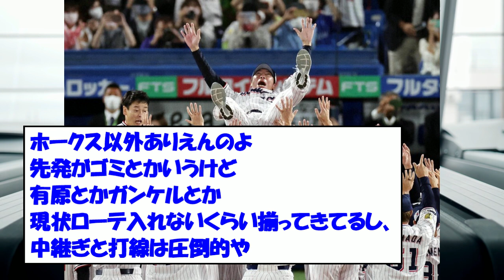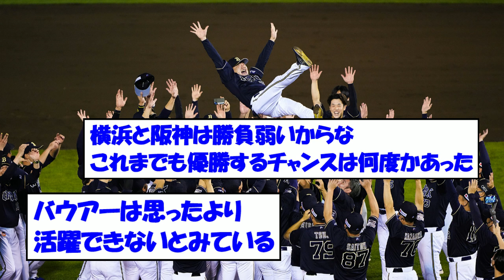【朗報】今年のセパの優勝チーム、ガチで読めない